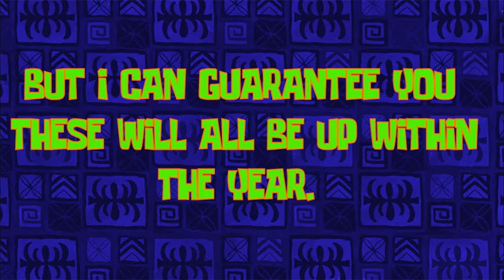Upcoming Videos...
Editing is hard.